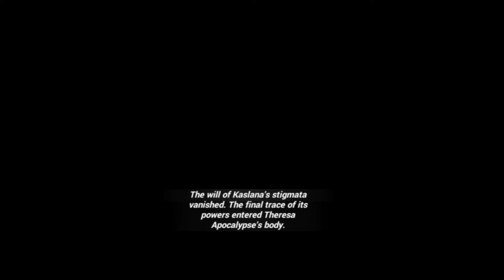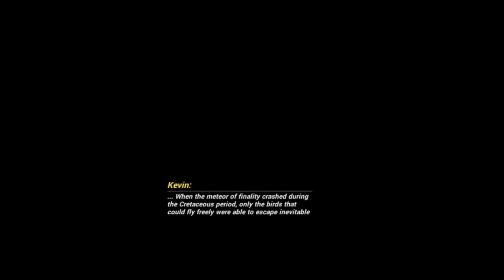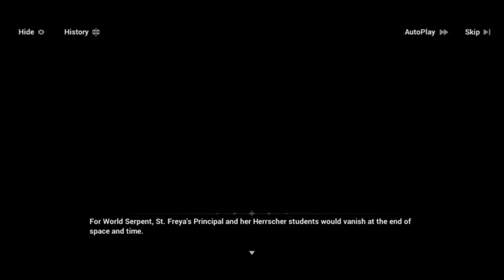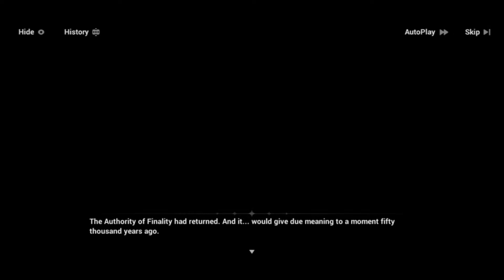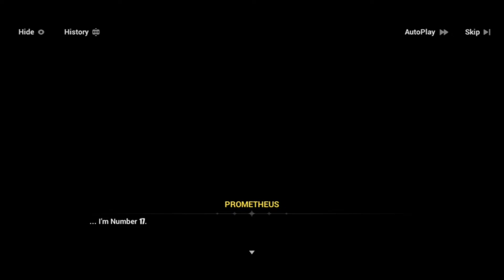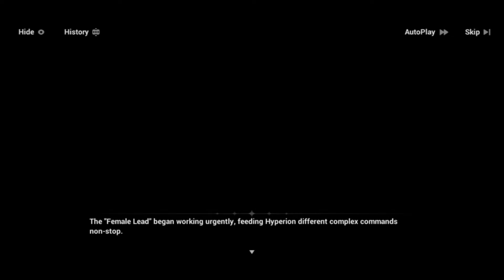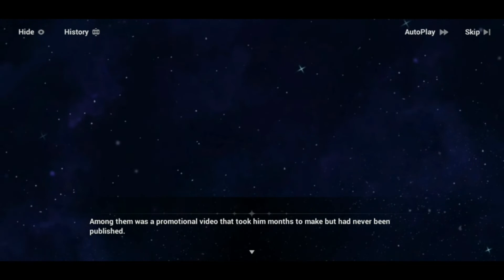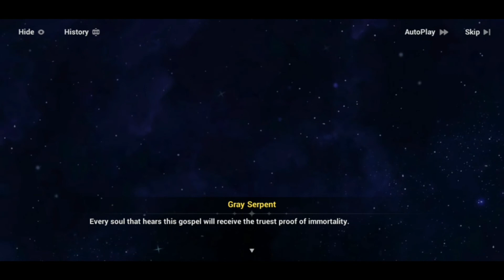Honkai Impact 3 - Chapter 31 EX part 3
hey this is better story writing, also the video is a trailer, seems nice,

also the stage are really laggy for me to play evade

ai chan getting more screen time is always nice